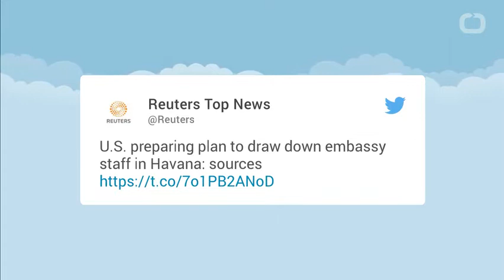US orders 60 percent of staff out of embassy in Cuba AP sources